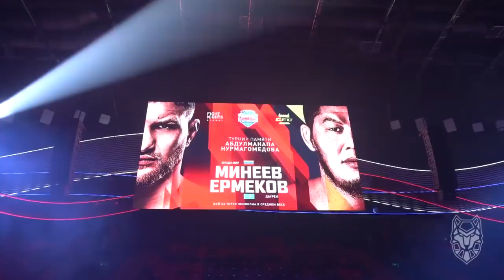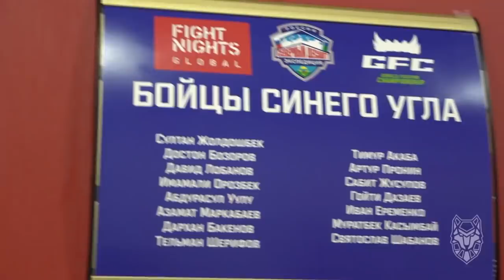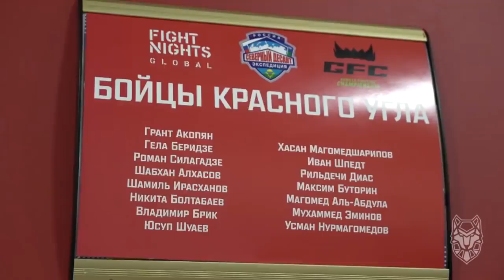Это не показали по ТВ. Турнир памяти Абдулманапа Нурмагомедова.